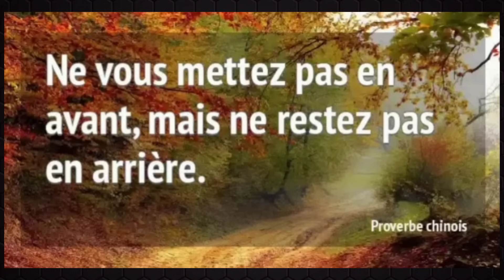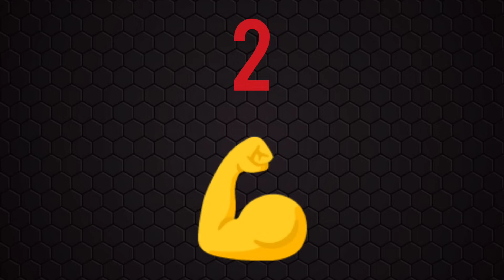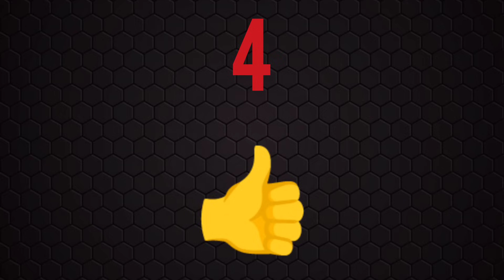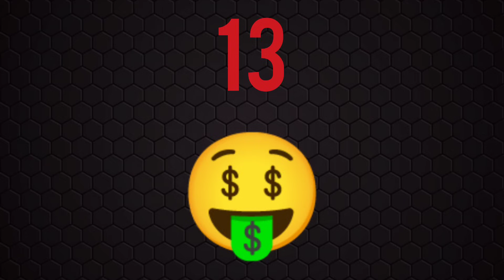PRONOSTIC QUINTE DU JOUR LUNDI 1er AVRIL 2024 PMU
PRONOSTIC QUINTE DU JOUR LUNDI 1er AVRIL 2024 PMU  BENOITREKIN YOUTUBE comment gagner de l'argent ?... DIRECTION SAINT-CLOUD ! Pour le prono et l'analyse du QUINTE du jour par BENOITREKIN pmu pour LE PRIX DU LANGUEDOC ! PLAT, 2000 mètres, 15 partants, réunion 1 course 3 ! Bonne chance à tous ! Gagner argent ! Choppez le moi dans l'ordre ce Quinté !!!
TICKETS VIP de BENOITREKIN ! Clique ici :
➡️ benoitrekin.fr ⬅️